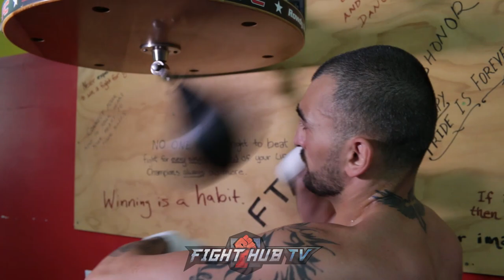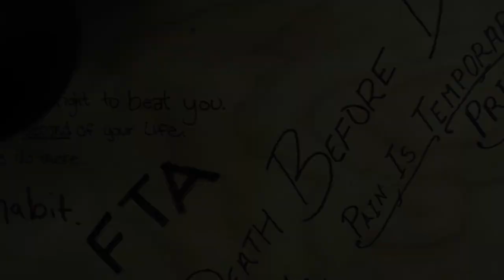VANES MARTIROSYAN ON THE SPEED BAG AS HE TRAINS FOR GENNADY GOLOVKIN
vanes martirosyan works out for gennady golovkin during his media workout as he puts work in on the speed bag ahead of his golovkin vs martirosyan fight